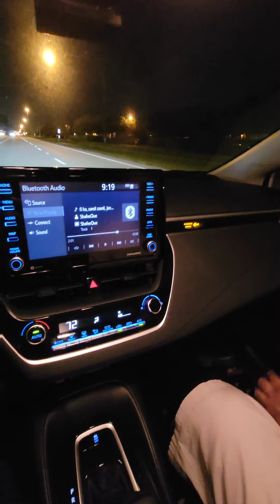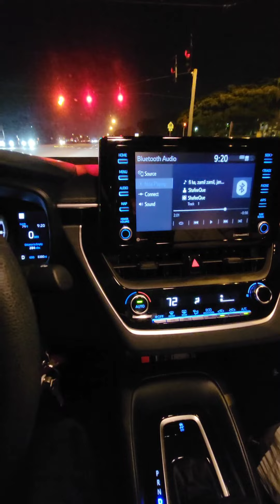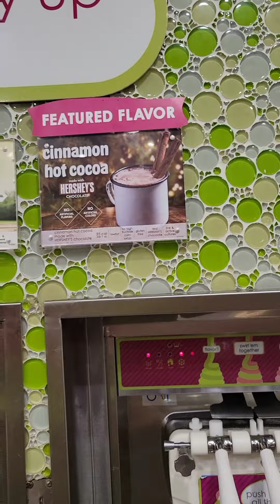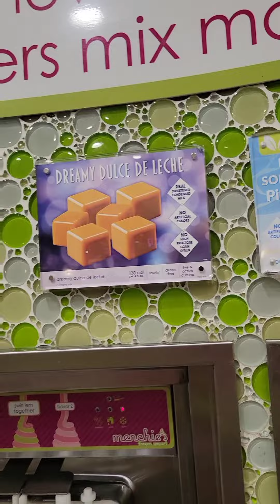Ammi Abbo Meri Family ice-cream khanay chaly gaye | Best Frozen Yogurt| ice-cream ka Buffet